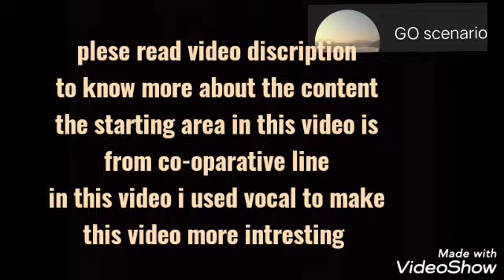SIKUT RIVER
A place where everyone use to visit in summer days for chilling upp and get relief from hot weather
Located about 4-5km from tuting
Its one of the tributaries of the mighty siang river
This place is also a picnic spot in festival time
due to private privacy of people i was not able to shoot full area of the river sites

Jump into my fb page to get early notification of my channel
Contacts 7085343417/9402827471